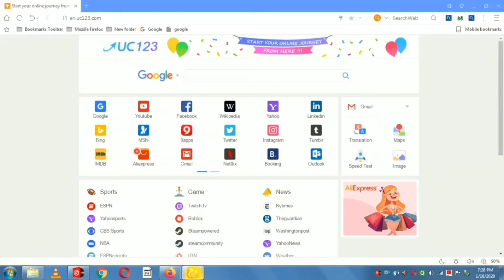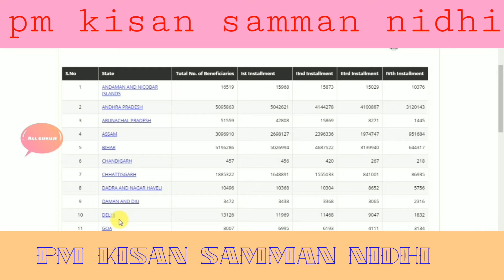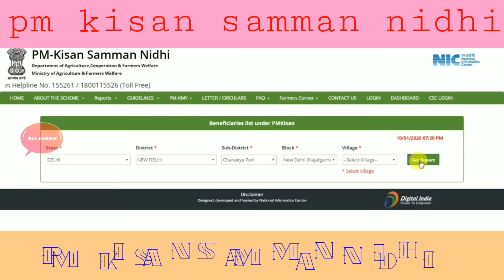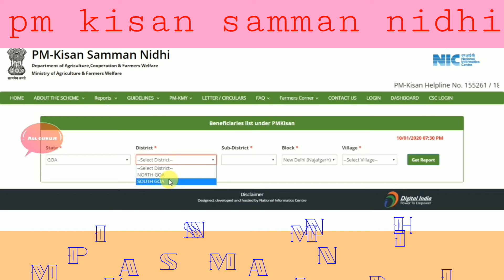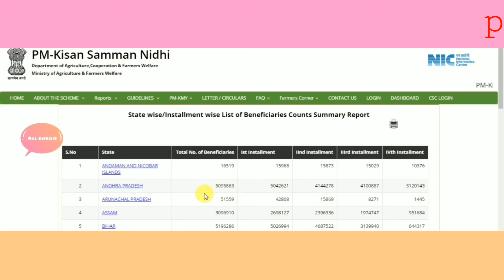PM-Kisan Samman nidhi Yojana Naam list Check 19-20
Pradhanmantri Kisan Yojana-
প্রধানমন্ত্রীর#কিষানসম্মান#নিধি# (প্রধানমন্ত্রী-কিসান) ভারত সরকারের 100% অর্থায়নের একটি কেন্দ্রীয় সেক্টর প্রকল্প।
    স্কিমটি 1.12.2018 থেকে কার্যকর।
    এই প্রকল্পের আওতায় প্রতি চার মাস অন্তর তিনটি সমান কিস্তিতে সারা দেশে সকল কৃষক পরিবারকে প্রতি ছয় হাজার / - টাকার আয়ের সহায়তা প্রদান করা হয়।
    এই প্রকল্পের জন্য পরিবারের সংজ্ঞা স্বামী, স্ত্রী এবং নাবালিকা শিশু।
    উপকারভোগী কৃষক পরিবারগুলির সনাক্তকরণের পুরো দায়বদ্ধতা রাজ্য / কেন্দ্রশাসিত সরকারগুলির উপর নির্ভর করে।
    তহবিল সরাসরি উপকারভোগীদের ব্যাংক অ্যাকাউন্টে স্থানান্তরিত হয়।
    অপারেশনাল নির্দেশিকাগুলির বর্জনীয় মানদণ্ডের আওতাভুক্ত কৃষকরা এই প্রকল্পের সুবিধা পাওয়ার জন্য যোগ্য নয়।
    তালিকাভুক্তির জন্য, কৃষককে রাজ্য সরকার মনোনীত স্থানীয় পাটোয়ারী / রাজস্ব কর্মকর্তা / নোডাল অফিসার (প্রধানমন্ত্রী-কিসান) এর কাছে যেতে হবে।
    কমন সার্ভিস সেন্টারগুলি (সিএসসি) ফি প্রদানের পরেও এই প্রকল্পের জন্য কৃষকদের নিবন্ধকরণ করার জন্য অনুমোদিত হয়েছে।
    কৃষকরা পোর্টালে ফার্মার কর্নারের মাধ্যমে তাদের স্ব-নিবন্ধকরণও করতে পারেন।
    পোর্টালে কৃষক কর্নারের মাধ্যমে কৃষকরা তাদের আধার ডাটাবেস / কার্ড অনুসারে প্রধানমন্ত্রী-কিষান ডাটাবেসে তাদের নামগুলি সম্পাদনা করতে পারবেন।
পোর্টালগুলিতে কৃষক কর্নারের মাধ্যমেও কৃষকরা তাদের প্রদানের স্থিতি জানতে পারবেন।